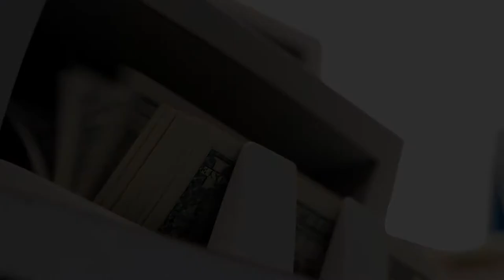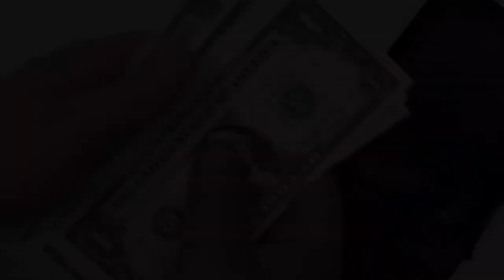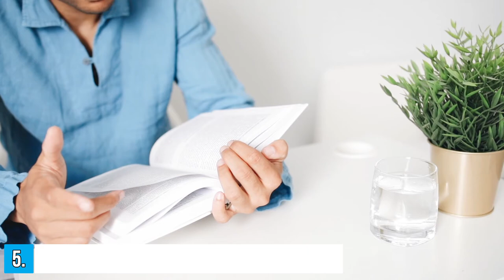What To Do After FINANCIAL INDEPENDENCE ? - THIS Is Only The Beginning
You're financial independent. Now What?

It's common to be somewhat confused about what happens after one has achieved financial independence and is faced with a retirement scenario. Work usually involves much of our adult life, often outshining personal interests and hobbies. And it may also be a bit pro if your accounts really achieve this target amount while you're seeking for so much financial independence.

TIMECODE

0:00 what happens when you financially free?
0:42 Keep Working
1:27 Invest in Hobbies
2:02 Travel and Explore
2:50 Volunteer and Philanthropy
3:23 Stay Physically and Mentally Active